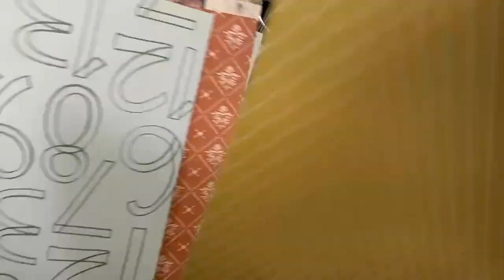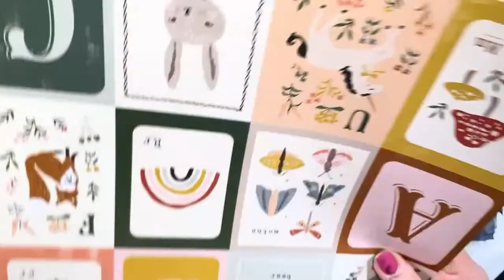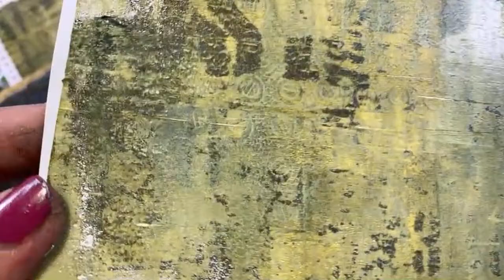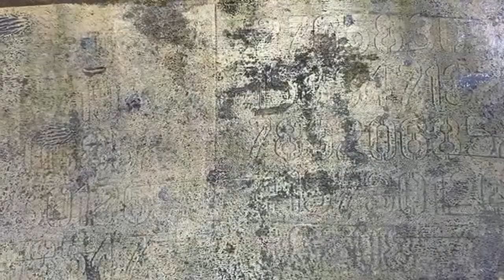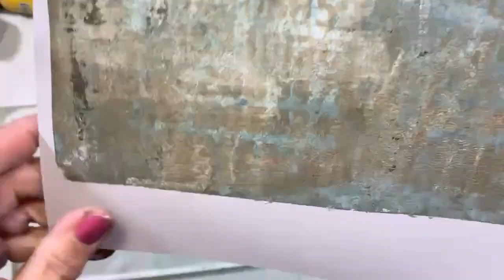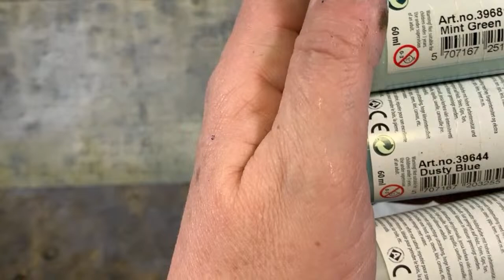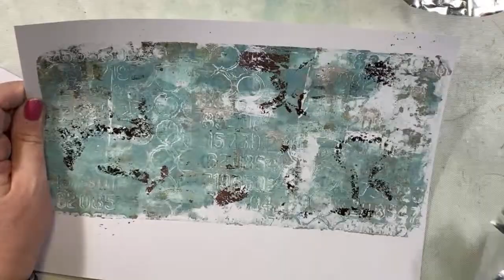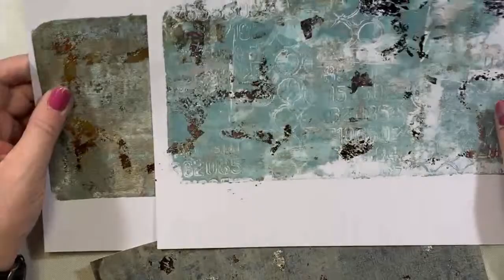Mixed media mandag - fri leg med gelliplate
Du kan støtte min YouTube kanal ved at være betalende medlem, det koster kr. 19 pr måned og det betyder rigtig meget for mig. Medlemmer har adgang til exclusive film og der vil være udtrækning af Give-away.

Berit Rosenfeldt..